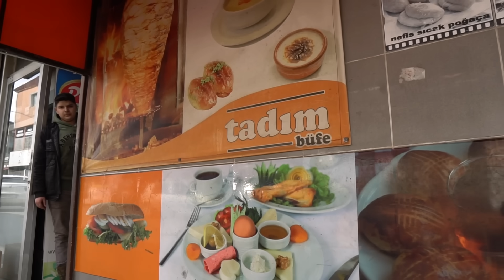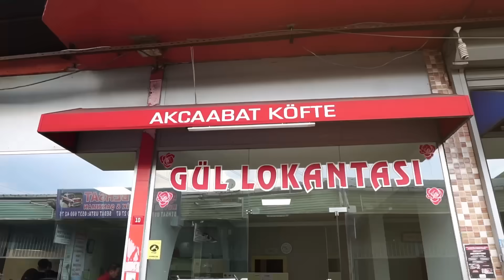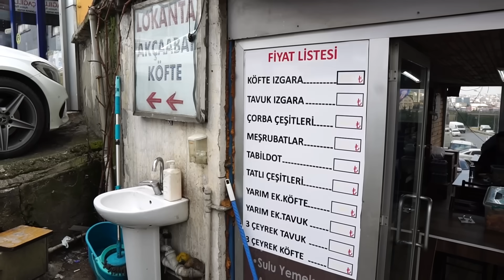OTO SANAYİ LEZZETLERİ - SULTANBEYLİ (YOK BÖYLE DÖNER)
Herkese Merhaba, Bu videoda yine bir efsane oto sanayi lezzeti ile sizlerleyim. İstanbul Sultanbeyli oto sanayiye gittim ve gerçekten çok ucuz ve lezzetli yemekler yediğimi söyleyebilirim. Eğlenceli bir video oldu hepinize iyi seyirler.